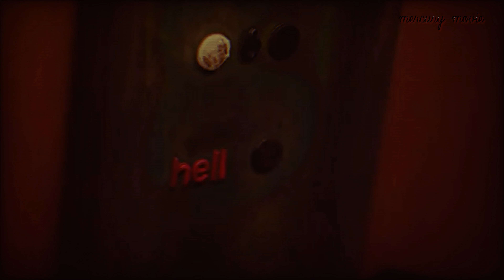(FMV) Multimale Creepy - No Love Inside